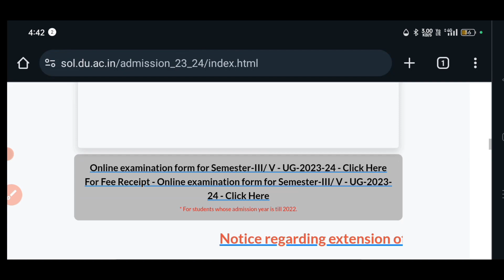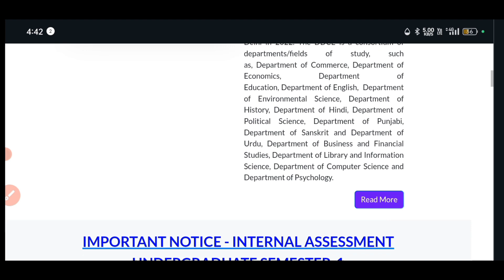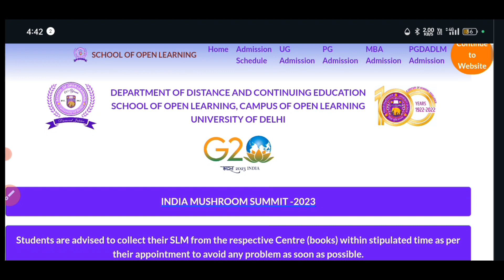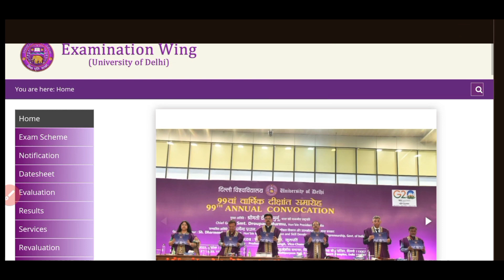Sol 6th Semester ER Form 2024 l Fees not define l Payment issue l all Doubts Clear l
sol er form Queries 2024 l Sol 6th semester ER Form all Doubts Clear ...

hello everyone..

is video mein doston aapko information Di gai hai SOL ke er form 2024 ki queries ko explain Kiya gya hai.

links